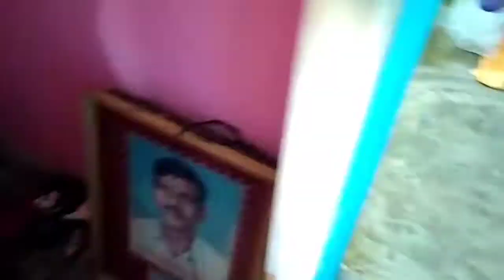ఇల్లు shift అయ్యాక చేసిన cleaning🧹 // house Deep cleaning😤😷// మొత్తం గందరగోళం😇//ఏవి ఎక్కడ ఉన్నాయో???